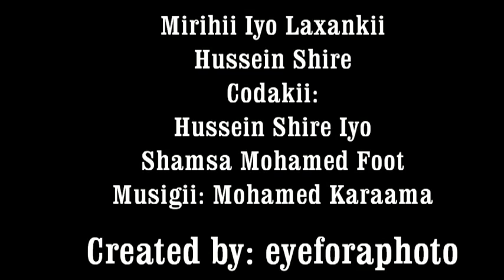lausanne junior Somali Music- Haraad by Hussein Shire